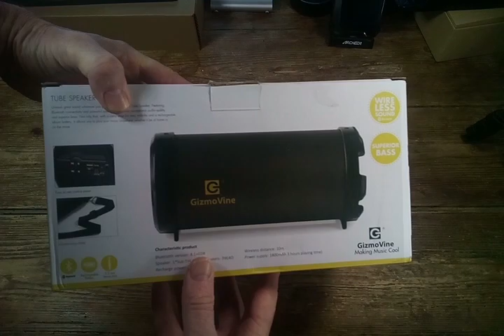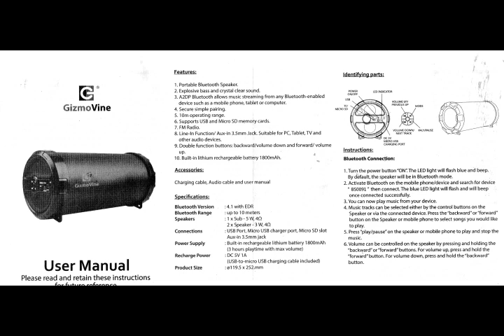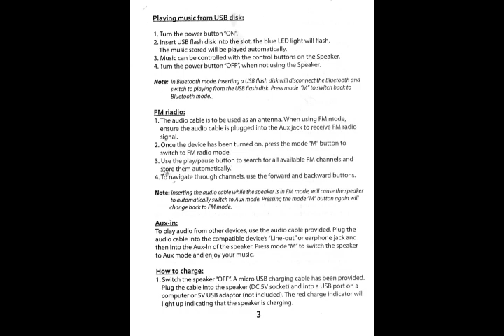GizmoVine Tube Bluetooth Speaker 11W, IPX5, FM radio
This large and unusual speaker from GizmoVine arrived in a rather attractive mid-market display box inside of which was the speaker itself, a short mini-jack to mini-jack audio cable, a  USB to micro-USB charging cable, and a well written and easy to read User Guide which I reproduce in my unboxing video.

At first sight, it resembles nothing more than a piece of black drainpipe but in fact, closer examination shows it is a rather interesting and well-made bit of kit.
Build quality seems first rate. It is encased entirely in a textured skin with the controls and ports all on one end. I would say it is well capable of withstanding a fall or two and as it is IPX5 waterproof it should withstand heavy rain but not actual water immersion. That said, I was surprised to see the ports not grommet protected. The cables, on the other hand, are both pretty thin and lightweight, although some would see that as an advantage. It is a pity that a unit such as this designed for outdoor use does not have a flashlight built in and a pity too that it cannot serve as a Powerbank although the other more costly speaker in the range can do this.

 The front control buttons are in circular mount and are easy to access by sight and touch. There is a Menu button together with ones for Vol Up/Track Advance, Volume Down/Last Track, and Play/Pause. Also on the large front panel are a Power Off/On switch (good to see this rather than the usual Multifunction button), Micro-USB power-in port, USB, and TF card slots and an Aux 3.5mm jack port. As well as being able to play music from the TF card it can also play from any USB-A flash drive and from the internal FM radio tuner. To use the FM tuner plug in the Aux cable to act as an antenna and switch Tuner mode using the menu button. The device will then scan through a memorise any available radio stations which can then be scrolled through using the Up and Down buttons.

Connecting to Bluetooth is easy enough as there are audio prompts as well as the usual flashing LED. Once connected I found the link to be stable and with little if any difference in sound quality between a cable and Bluetooth connection.

Sound quality is excellent, good and loud with plenty of bass. It is rated at 11 watts but seems louder to me than some units of a higher power which I have used.

This is an excellent quality speaker, robust and capable of rough handling nevertheless it has an excellent sound quality. I had to look twice at the price to be sure it was correct and at just £18.99 it really is a bargain.

The Good
Good sound
TF card port
USB flash drive support
Robust build quality
Separate Power Off/On switch

The Bad
No torch
Power Bank feature
Ports, not grommet protected
No internal FM antenna